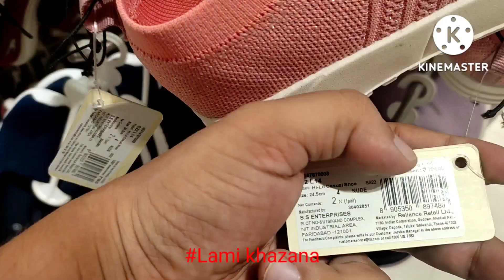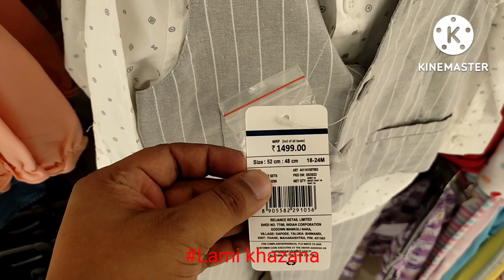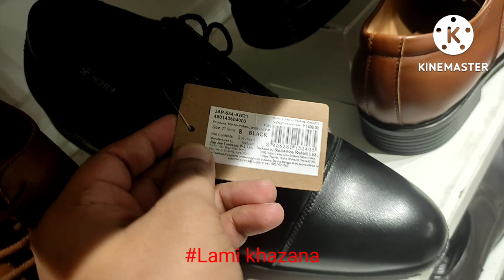trends shopping mall reliance offer amroha @lamikhazanafoodtour2931 viral video vlog